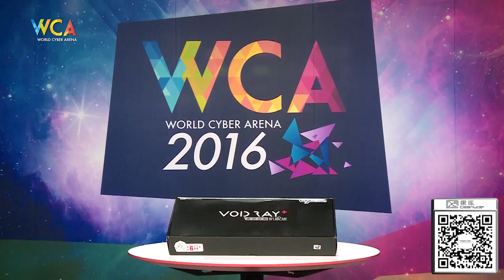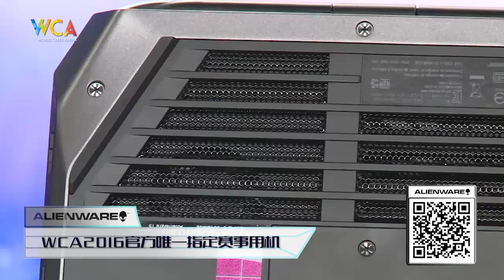WCA2016 University Championship Spring Season DOTA2 Group Stage U.R.M vs Blessing Soft